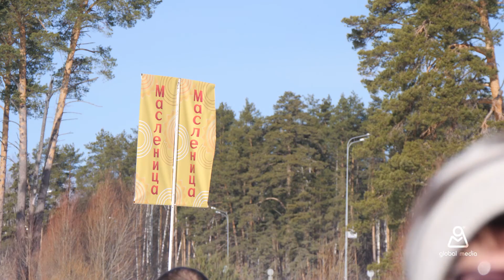Масленица 2019 в г.Казань!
Яркий и добрый праздник Масленица на озере Лебяжье